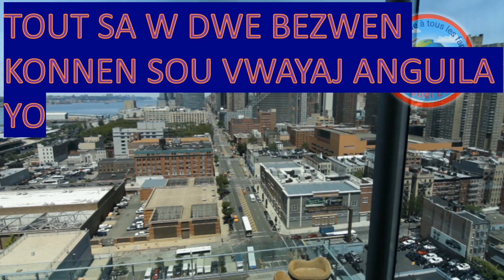MEN PLIS DETAY SOU VWAYAJ ANGUILA YO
Men  plis datay sou vwayaj anguila yo men plis detay sou vwayaj anguila yo  men plis deaty sou vwayaj anguila yo men plis detay sou vwayaj anguila yo men plis detay sou vwayaj anguila yo Katyalizasyon brezil de 2021 aktyalizasyon brezil de 2021 aktyalizasyon brezil de 2021 aktyalizasyon brezil de 2021 aktyalizasyon brezil de 2021 aktyalizasyon chili de 2021 aktyalizasyon brezil de 2021  voyage brsil portugal voyage bresil italie voyage bresil espagen voyage bresil allemagne bresil vwayaj brezil san viza eske chili ouvri visa canada viza etazini viza mexique visa français randevou viza breziloim bvac copa airline vwayaj azul vol direk ayiti brezil guyane suriname turquie viza st domeng viza kolonbinatiralizasyon brezilyen paspo brezilyen . Jacquenel Evariste  di nou byen veni sou chèn  sa kote ke nou pale de vwajaj, edikasyon avèk anpil lòt enfòmasyon ki aktyalite.
pa bliye nou poste yon videyo chak dimanch sou chèn sa toujou abone avèk nou pouw pa pèdi okenn videyo n'ap lage yo epi aktive ti klòch chak fwa lage yon videyo pou youtube enfòmew.
Toujou pataje videyo nou yo sou kontak telefòn ou,sou facebook,epi toujou like videyo yo kite yon kòmantè.